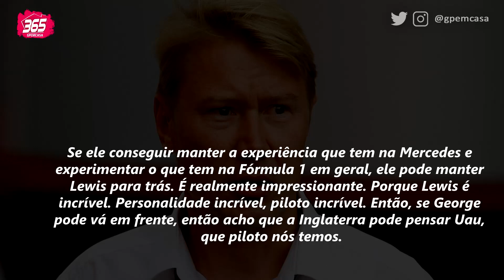HAKKINEN DEFENDE QUE RUSSELL PODE VENCER HAMILTON NOVAMENTE EM 2023 | FÓRMULA 1 | GP365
As principais notícias de Fórmula 1, sempre de forma rápida e direta ao assunto: Esse é nosso objetivo aqui no canal GP365.